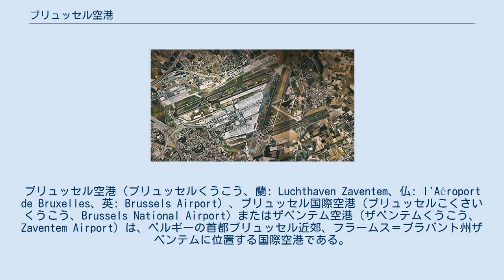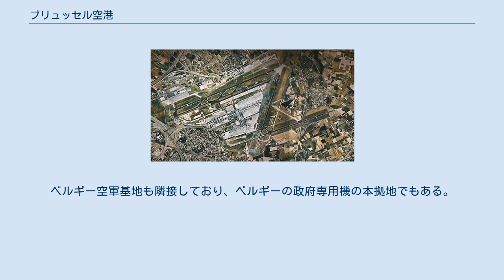ブリュッセル空港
フラームス＝ブラバント州
ブリュッセル空港（ブリュッセルくうこう、蘭: Luchthaven Zaventem、仏: l'Aéroport de Bruxelles、英: Brussels Airport）、ブリュッセル国際空港（ブリュッセルこくさいくうこう、Brussels National Airport）またはザベンテム空港（ザベンテムくうこう、Zaventem Airport）は、ベルギーの首都ブリュッセル近郊、フラームス＝ブラバント州ザベンテムに位置する国際空港である。
なお、同空港はフランデレン地域内にあるが、同地域のみならずベルギー全国を代表する空港であることから、同空港の掲示は同地域の現地語であるフラマン語と英語に加え、ベルギー全体の公用語であるフランス語やドイツ語でも記載されている。
また、ヨーロッパの中でアフリカ方面へのハブとなっており、例えばリベリアの首都モンロビアのモンロビア・ロバーツ国際空港からの国際便として唯一の欧州便の発着地となっている。
 1940年にナチス・ドイツ侵攻下のブリュッセルにおいて開港。
ブリュッセル最大の空港であるこの空港は、ブリュッセル航空の本拠地であり、かつてのサベナ・ベルギー航空のハブであった。
欧州連合の本拠が置かれている事や、位置的なことからヨーロッパ域内路線が多数運航されている他、歴史的つながりからアフリカへの便も多い。
ベルギー空軍基地も隣接しており、ベルギーの政府専用機の本拠地でもある。
 2019年11月現在